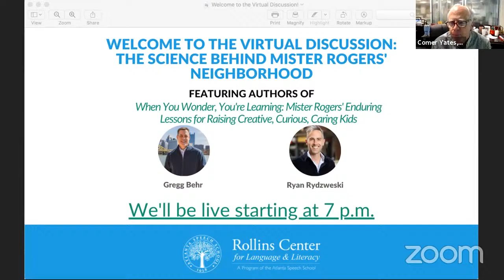We Have Never Needed Mr. Rogers More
Join us for a virtual discussion about the science behind Mister Rogers' Neighborhood, and how we can apply it today.
When You Wonder, You're Learning brings the lessons of Mister Rogers to today, when connections, relationships and healing have never been more needed.

The conversation will be introduced by Ralph Smith, Managing Director of the Campaign for Grade-Level Reading, who gave the keynote speech at the opening of the Fred Rogers Center in 2003 and is a recipient of the Grantmakers for Children, Youth and Families Fred Rogers Award. Dr. Ryan Lee-James, of the Rollins Center, will moderate the discussion.

​By exploring the science behind Mister Rogers' Neighborhood, When You Wonder, You're Learning reveals the skills and min